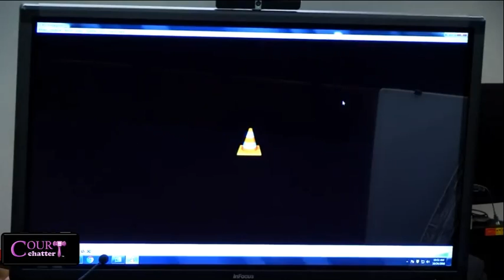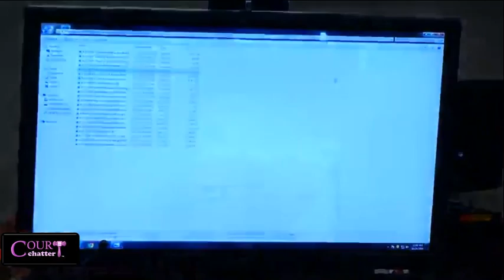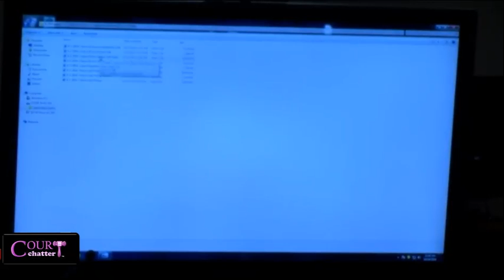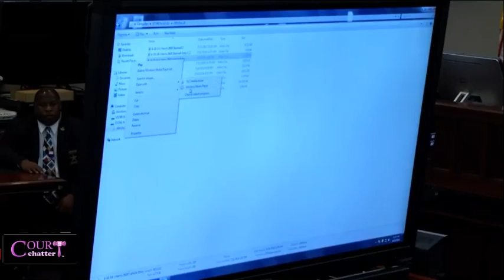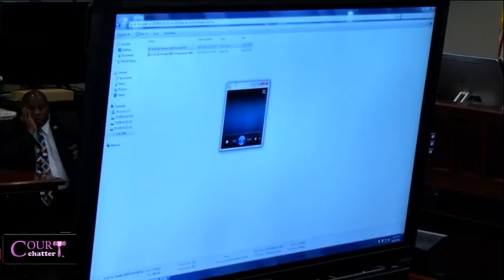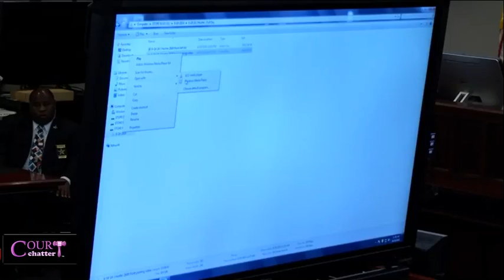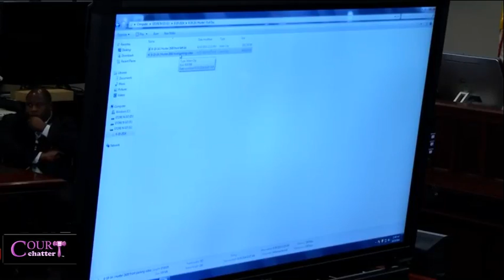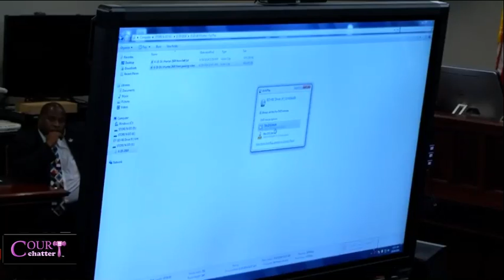Ross Harris Trial Day 13 Part 2 (Detective Stoddard Testifies) 10/24/16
Ross Harris Trial Day 13 Part 2 (Detective Stoddard Testifies)